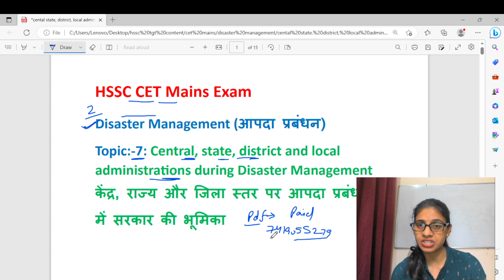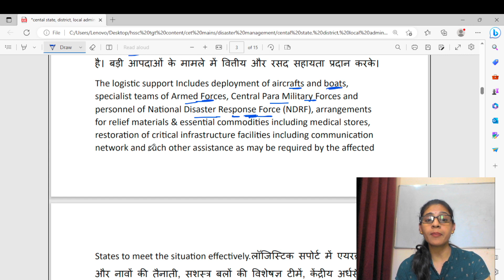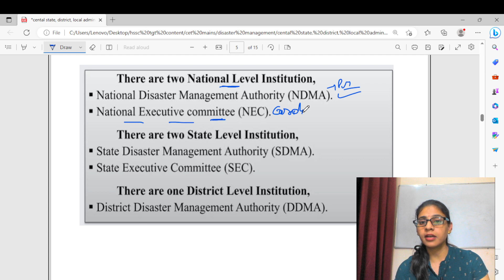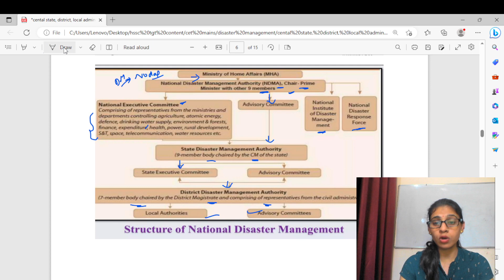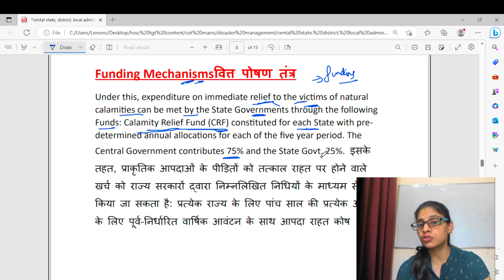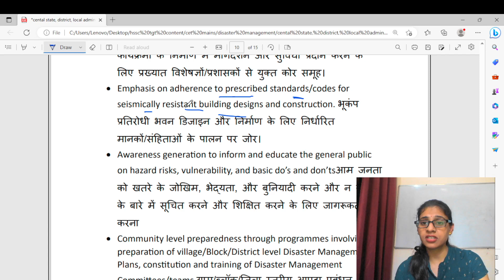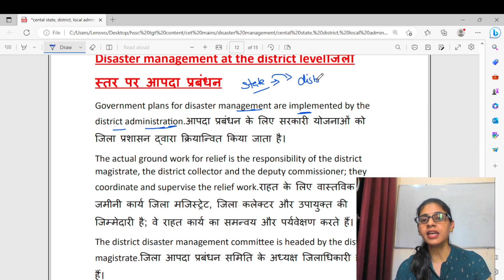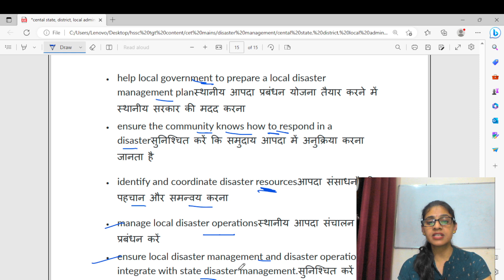Role of Central/State/District/local government in Disaster Management | Disaster management classes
Disaster Management(DM) | National & global agencies on DM|Sendai Framework|NDMA/SDMA/NDRF/DMA, 2005